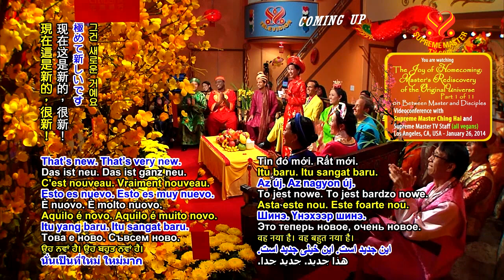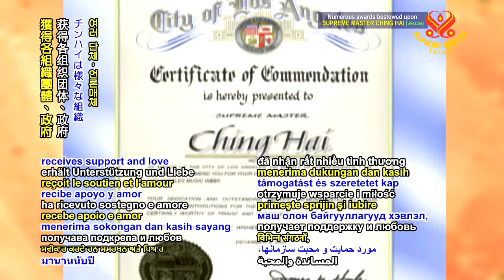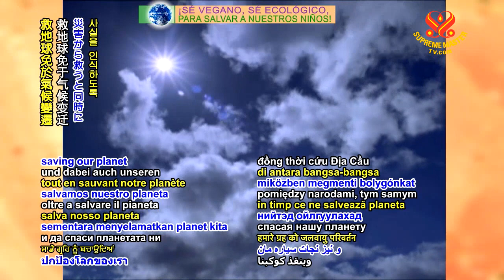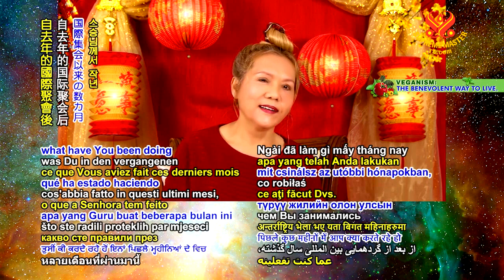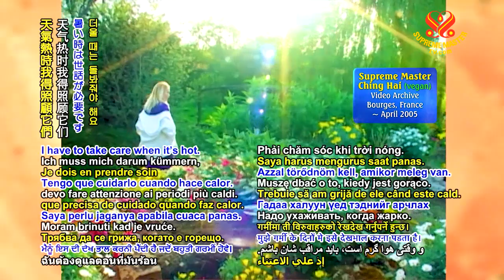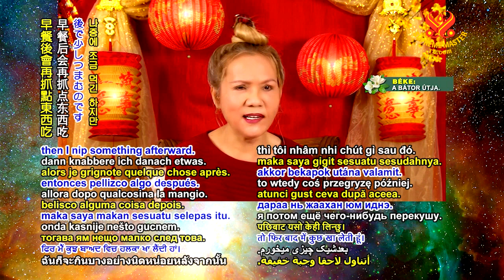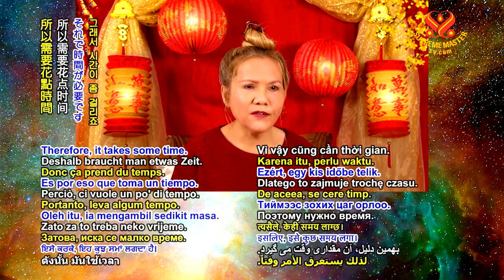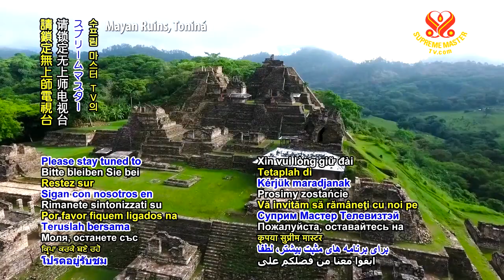The Joy of Home Coming: Master's Rediscovery of the Original Universe - P1o11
Videoconference with Supreme Master Ching Hai and Supreme Master Television Staff (all vegans).
Los Angeles, CA, USA - January 26, 2014.